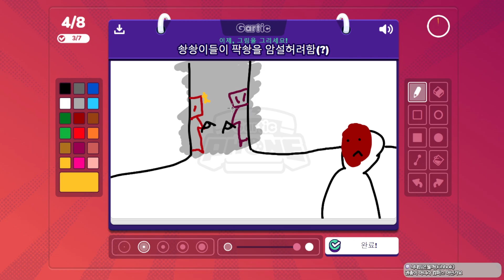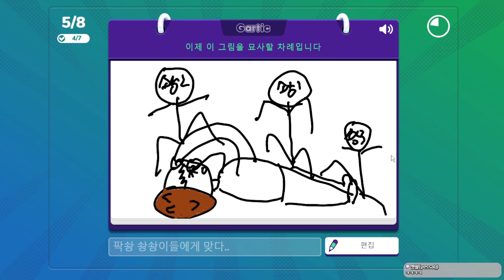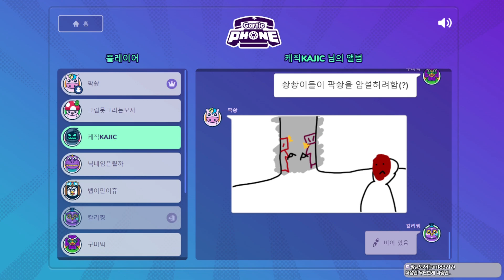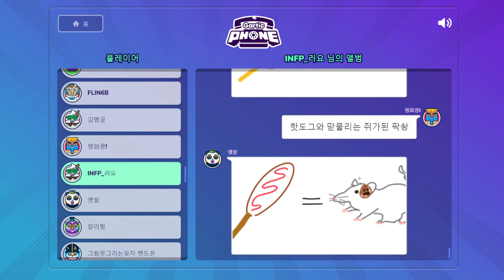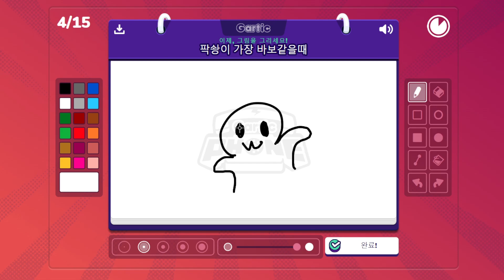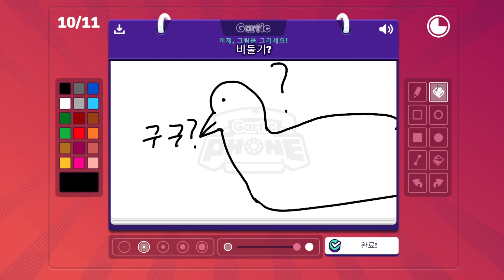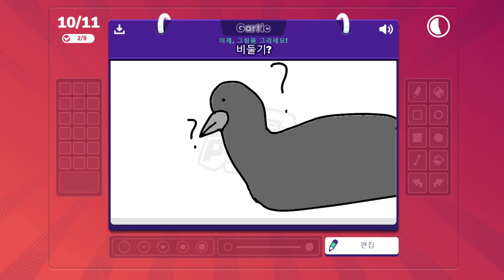이딴 게.. 비둘기?! #47 (갈틱폰)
??? : 이 사람.. 밖에 나오기는 하는 걸까